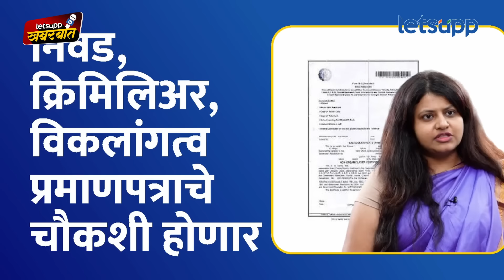Manorama Khedkar | पूजाची चौकशी होणार, आई आणि वडिलही वादात | LetsUpp Marathi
आयएएस अधिकारी पूजा खेडकर यांचे आणि त्यांच्या कुटुंबातील एक-एक कारनामे आता समोर येत आहेत. त्यामुळे संपूर्ण कुटुंबच आता वादात सापडले आहे. त्यावर खबरबात या शोमधून जाणून घेऊया...